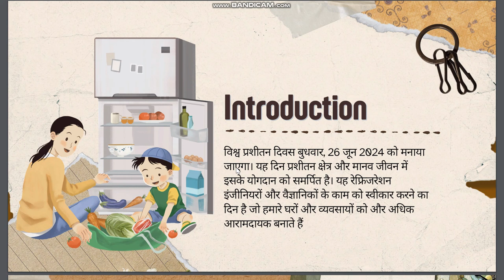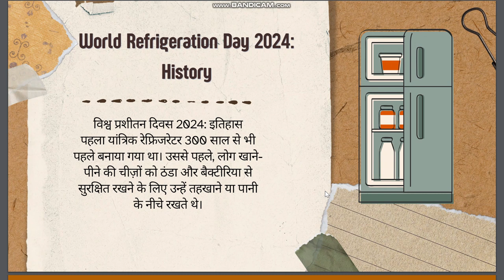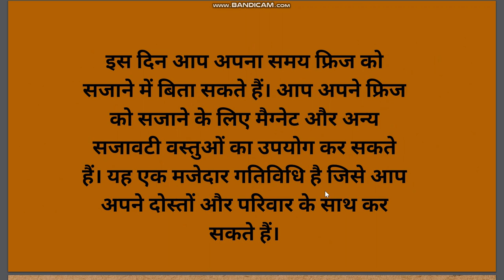World Refrigeration Day 2024: Date, History, Importance, and How To Celebrate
abvp bandh
25 june 2024
anti drug day
guyana weather 27 june 2024
25 june 2024 panchang
abvp
abvp bandh on 26th june 2024
june 26
24 june 2024 panchang
abvp full form
26 june 2024
26 june
26 june 2024 panchang
25 june 2024 ko kya hai
27 june 2024
25th june 2024
june 26 special day
anti drug day theme 2024
june 26 anti drug day
world drug day
abvp bandh 2024
26 june special day in india
international day against drug abuse and illicit trafficking 2024 theme
26th june 2024
world drug day 2024 theme